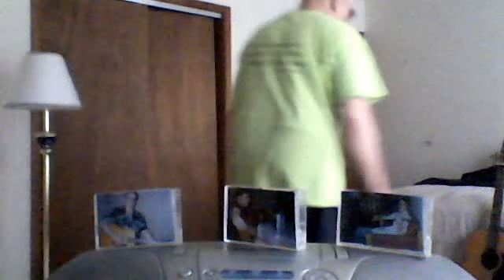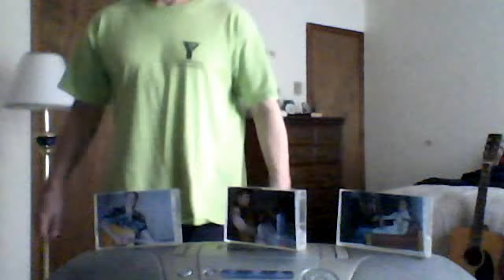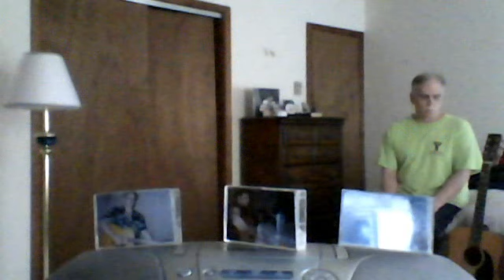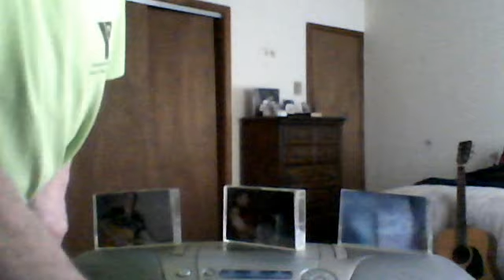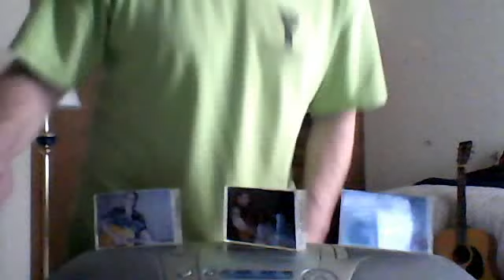Cover San Antonio Rose guitar,My Brasilian Rose,My Geneci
guitaritnowable's Webcam Video from March 21, 2012 12:50 PM